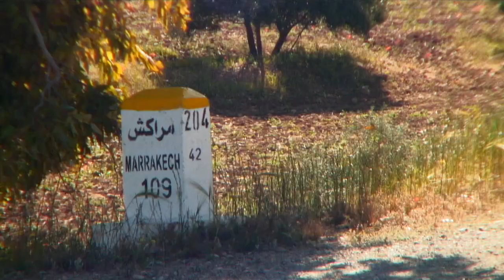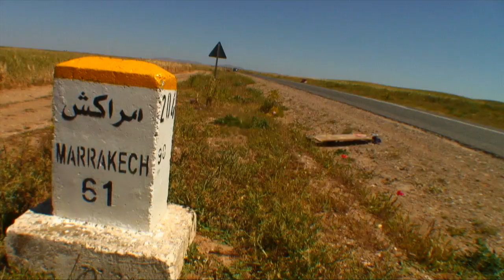Long Treks Morocco - Episode 3 | Safi to Marrakech and the 3 Dees of Danger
The original plan of skating far South to Agadir has changed. Upon realizing the coastal headwinds and gruesome pavement Aaron, Adam, and Paul turn East through almond plantations and wheat fields lined with palm trees. This is the journey to the cultural capital of North Western Africa, Marrakech, and begins with a fierce competition that Aaron does not want to lose. Adam, the mighty nose manual sorcerer casts a spell upon Aaron's poor soul. On this journey they encounter police, rare wild animals hunted to near extinction, and ever so unpredictable pavement.